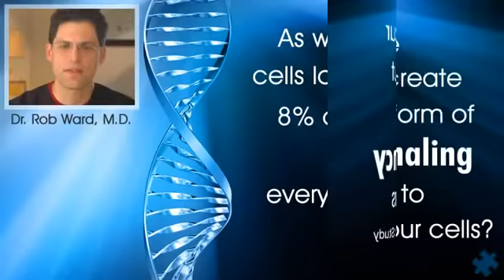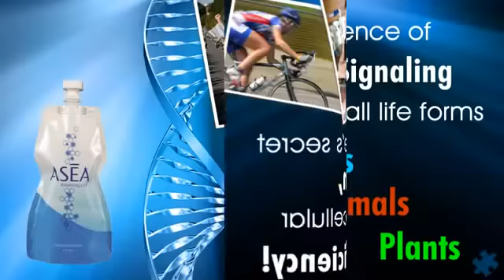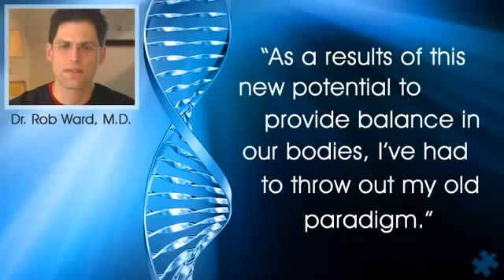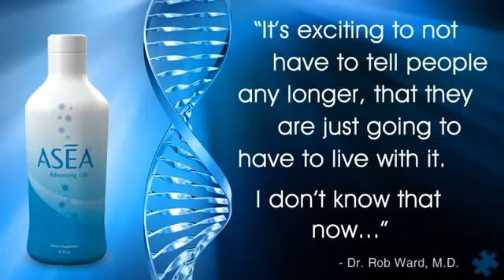Breakthrough Redox Signaling Science by Dr Rob Ward